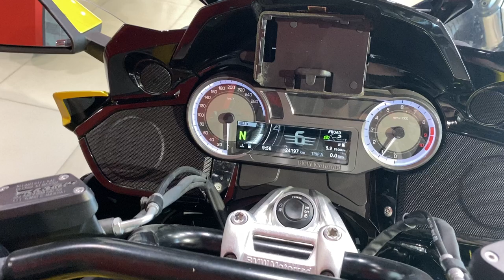BMW K1600GA 2018 yellow